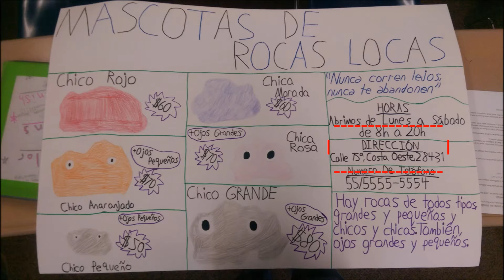Bowente Mascotas De Rocas Locas Anuncio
Bowent Pet Rocks Commercial - this is for my Spanish class and like usual, I got carried away & made it 10/10 :p